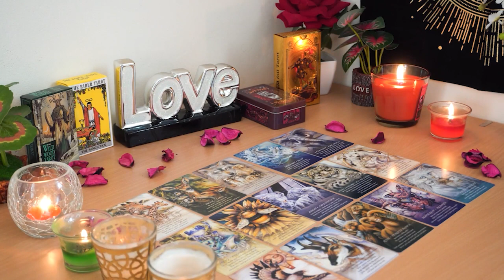ARIES💘 This Commitment is Coming in Fast! Full 🌕 Moon is important. Aries Tarot Love Reading